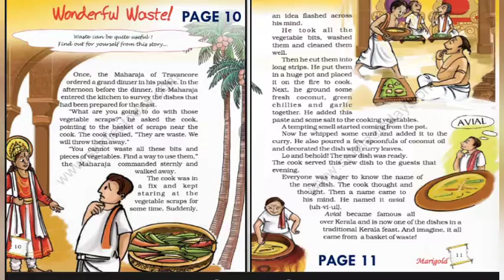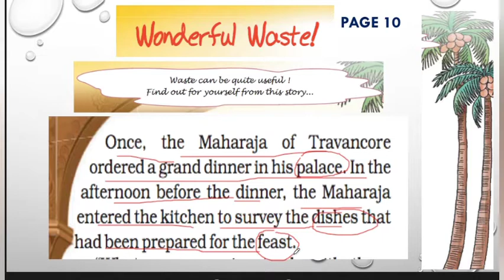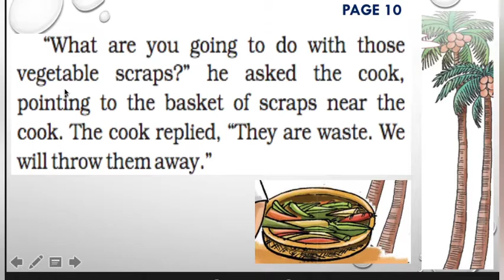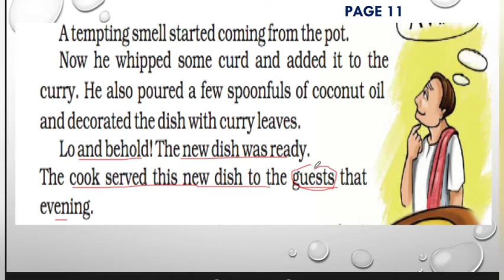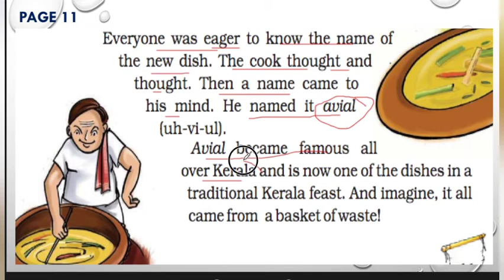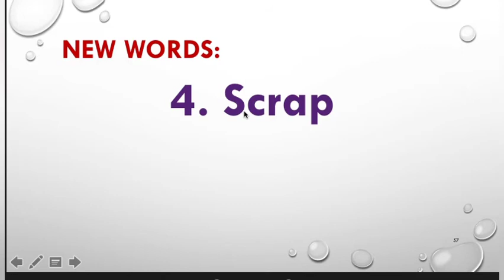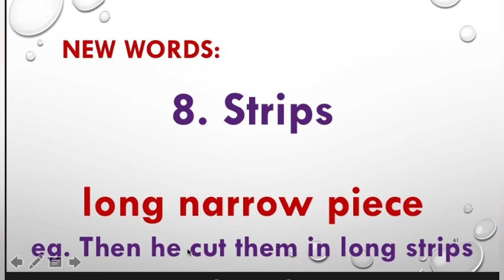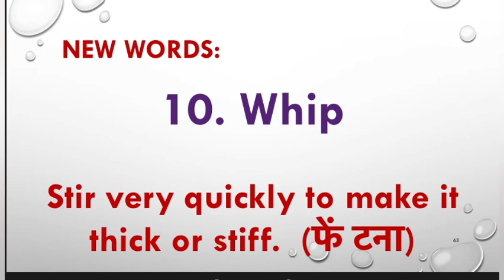1.4_Class_5_Wonderful_Waste_lecture_1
KV ONGC AGARTALA ONLINE CLASSES